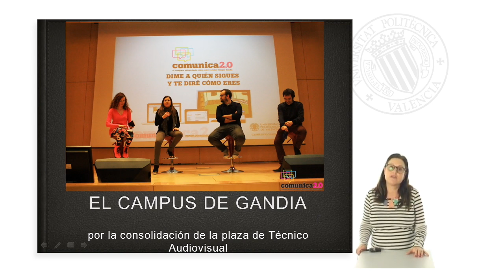LUISA CAMPS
Técnico Medio Formación Permanente